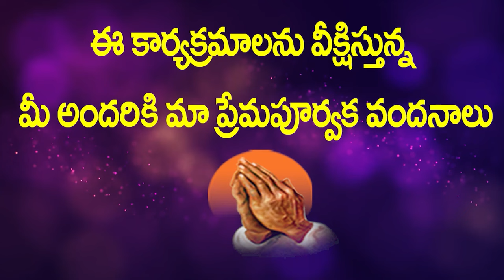స్తుతియించెదన్ యేసయ్య // అద్భుతమైన స్తుతి ఆరాధన // పాస్టర్ ప్రశాంత్, సిస్టర్ సునీత గార్లు